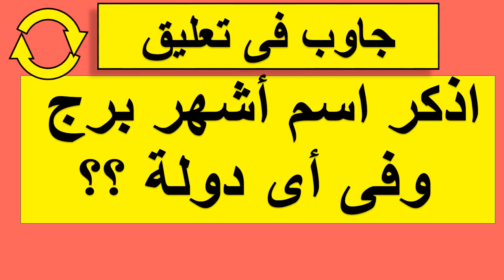أقوى ألغاز للاذكياء |ح4| اتحداك تعرف تحول الكلمة إلى كلمتين من نفس الحروف سؤال_وجواب |الغاز_ومنوعات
ألغاز صعبة جدا مع الحل ! أصعب ألغاز للاذكياء هل تستطيع حلها
اخبر ذكائك ومعلوماتك أسئلة صعبة مع الحل